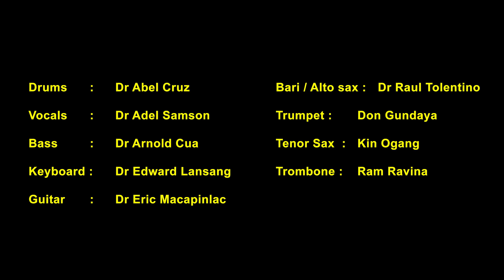Georgy Porgy Music Video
Our first jam for the year! Here's our version of Georgy Porgy from Toto! Hope you like it.
Featuring:
Dr. Raul Tolentino on Baritone and Alto Sax
Dr. Eric Macapinlac on Guitar
Dr. Abel Cruz on Drums
Dr. Arnold Cua on Bass
Dr. Edward Lansang on Keys
Don Gundaya on Trumpet
Kin Ogang on Tenor Sax
Ram Ravina on Trombone
and yours truly on vocals

AM+DG